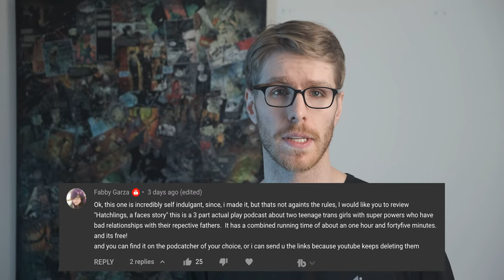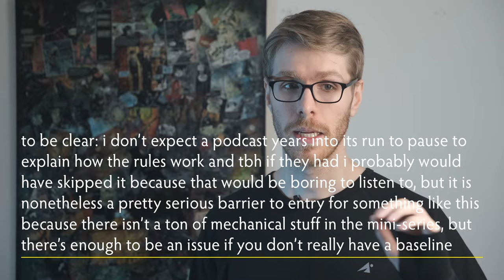A viewer wanted me to review her podcast... | 30 Days of TWIR #8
Ya know.